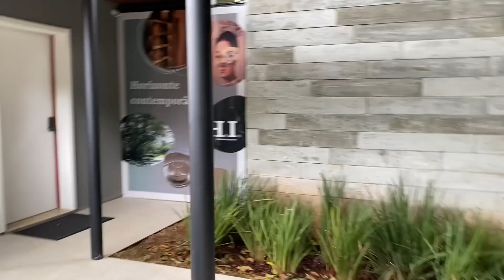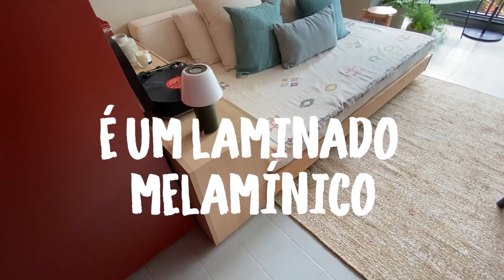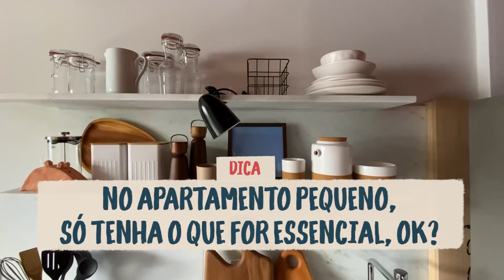APARTAMENTO PEQUENO COM CARA DE GRANDE!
São só 23 m2, mas tem varanda, uma boa bancada pra cozinhar, espaço para home office, closet e vários móveis e objetos multifuncionais. Acredita, é possível! Você só precisa investir numa boa marcenaria planejada e em peças com mais de uma função, como eu explico nesse vídeo. Comenta se você quer mais DICAS PARA APARTAMENTOS PEQUENOS!

Projeto @todosarquitetura para @setin_incorporadora

Siga 👇
Meu insta: @mauricioarruda